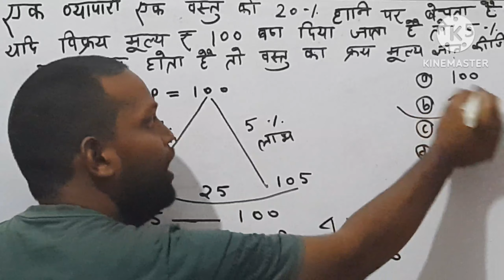PROFIT & LOSS short tricks in hindi || लाभ एवं हानि || For - RAILWAY, SSC, BANK PO, RPF, VDO & all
Profit and Loss Best Shortcut Tricks | How to Solve Profit & Loss Questions

Profit, Loss and Discount are one of the most frequently asked topics in the SSC and Railways Exams. It is asked in the Quantitative Aptitude Section in most of the SSC & Railways exams. This will help the aspirants in understanding the most critical concepts of Profit, Loss and Discount.

Profit and Loss Best Shortcut Tricks | How to Solve Profit & Loss Questions 👉 Use Referral Code “SAHIL10” & Get 10% Discount on Unacademy Plus Subscription ⇒ अब पढ़ाई के लिए हो जाओ तैयार, WiFiStudy ने लगा दी है Live Classes की बौछार WiFiStudy Live Classes Schedule (Mon-Fri) Morning Shows by Bhunesh Sir 6 AM - The Hindu Editorial Show 8 AM - Current Affairs Show 8:30 AM - Vocabulary Show अब CHSL दूर नहीं 10 AM - Maths मंथन by Naman Sir 12 PM - GK ज्ञान by Bhunesh Sir 2 PM - Reasoning मंत्रा by Sahil Sir 4 PM - English Dose by Harsh Sir अबकी बार SBI पार 11 AM - Maths Magic by Sahil

नमस्कार दोस्तों... इस Video में मैं लाभ एवं हानि (Profit and Loss) के प्रश्नों को हल करने के लिए आसान ट्रिक समझाया हुँ। जो सभी परीक्षाओं में बार-बार पूछे जाते हैं। मै उम्मीद करता हुँ कि आपको यह ट्रिक पसंद आया होगा।

👉 Profit & loss
 👉 Profit and loss full chapter
 👉 Profit and loss basic to advance
👉 winners institute I Abhishek
 👉 online class,
👉 Profit and loss for SSC
👉 Profit and loss for bank exams
👉 Profit and loss best tricks
 👉 Profit and loss fraction questions
 👉 math video
👉 Profit and loss problems tricks and